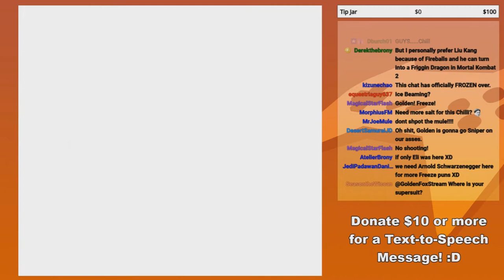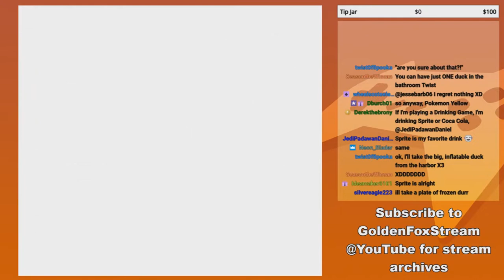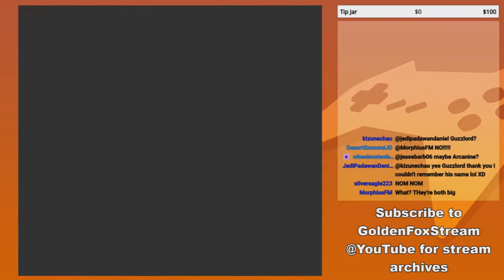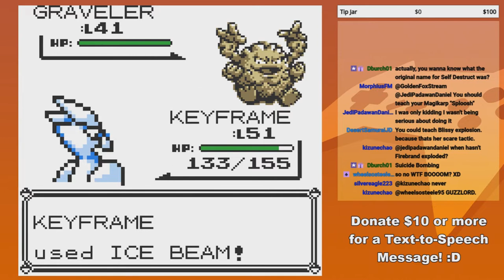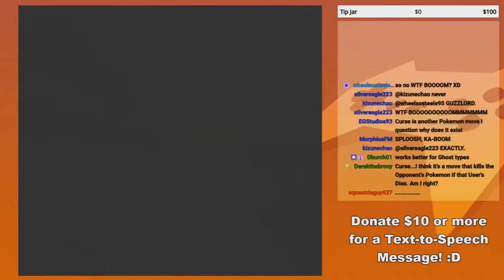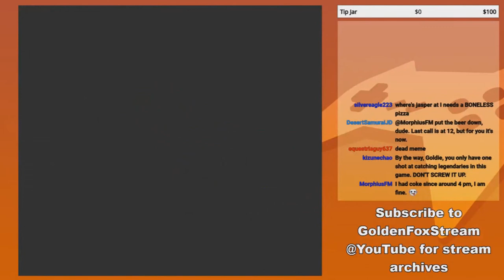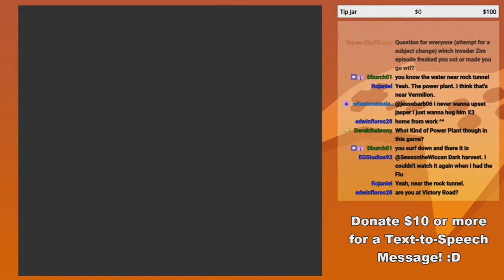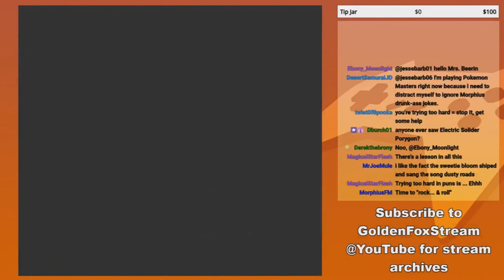GoldenFox Plays Pokémon Yellow Pt. 68